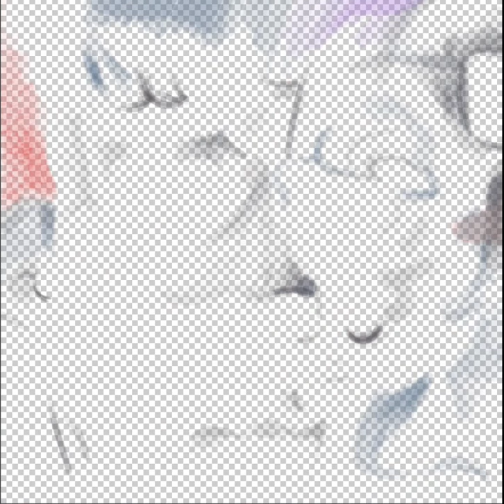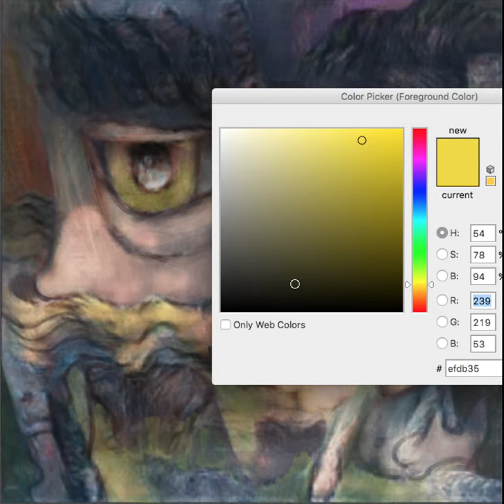Time Lapse #3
This is my first drawing/painting timelapse. I did the linework on this generator that added random bursts of color depending on the placement of the line. I look forward to making more timelapses in the future.

Song is Little Cloud, by Johnny Ripper